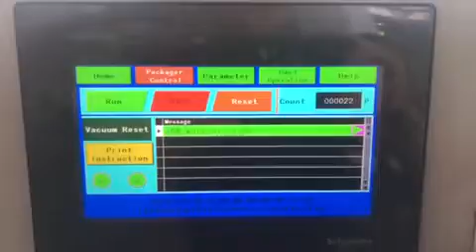Wallpaper Wallcovering Plastic Film Sealing Capping Packing Machine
China Customized Wallpaper Wallcovering Printing Embossing Machine Production Line